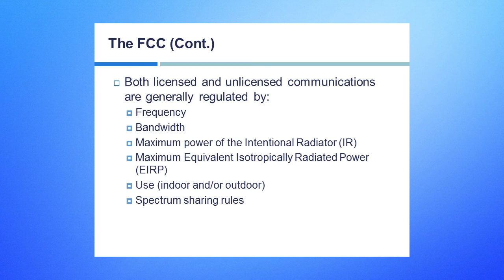CCNA Wireless - 010 The FCC Part2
CCNA Wireless 200-355 WIFUND